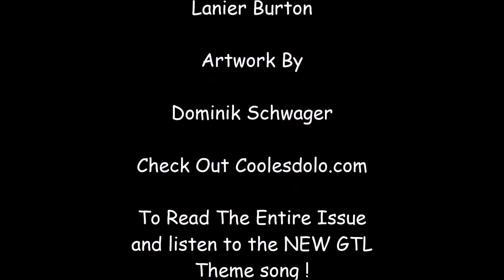Lanier Presents Ep. 9 (Gimmie The Loot)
Gimmie The Loot #4  Short !
Featuring the voice acting talents of Lanier Burton himself !
And a brief opener showcasing the evolution of the GTL series sound tracked by its new Theme Song !